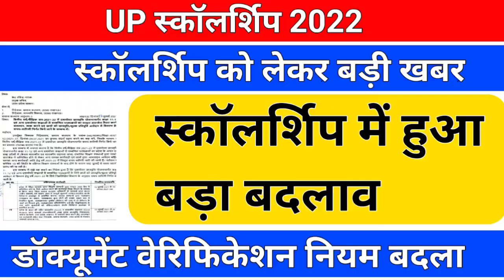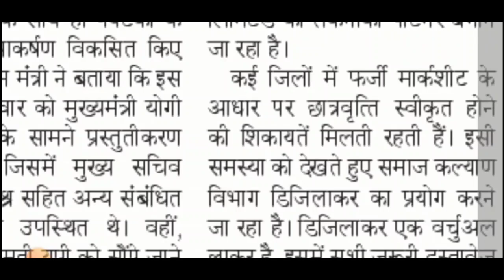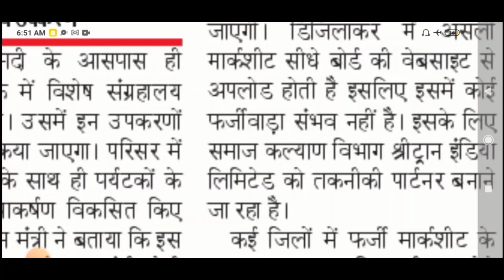UP स्कॉलर्शिप में बड़ा बदलाव /up scholarship latest news today/up scholarship 2022/scholarship 2022